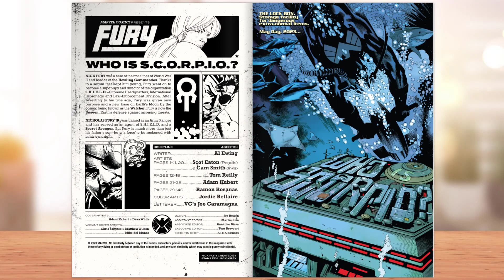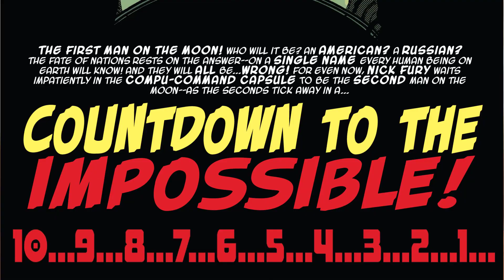Fury (2023) #1 | Marvel Comics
WHO IS S.C.O.R.P.I.O.? A glamorous rogue agent with a deadly secret lures NICK FURY into the action-thriller of a lifetime...HIS FATHER'S! Following the trail opens NEVER-BEFORE-SEEN FURY FILES from the Howlin' '40s...the Swingin' '60s...and today! But it takes more than ONE Nick Fury to unlock a mystery decades in the making - and to answer the question...WHO IS S.C.O.R.P.I.O.?

Publisher: Marvel Comics
Writer: Al Ewing
Penciler: Scot Eaton, Tom Reilly, Ramon Rosanas, Adam Kubert
Cover Artist: Adam Kubert
Published: May 24, 2023